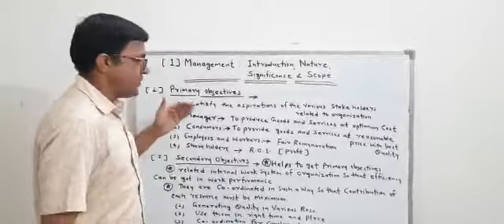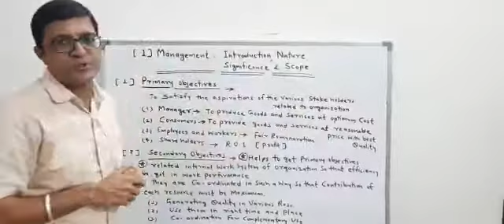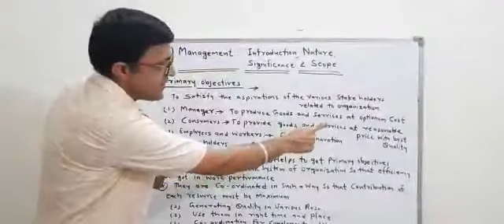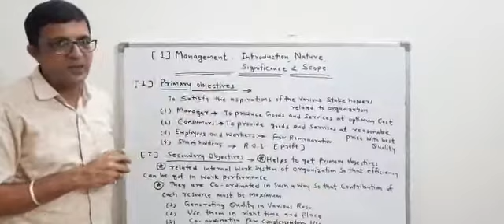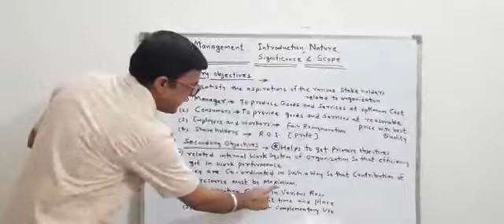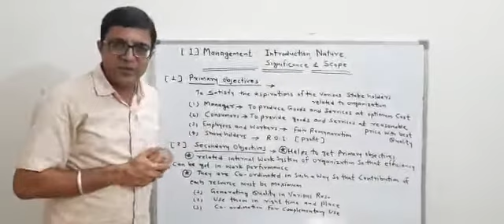Class XII B.S. Chapter 1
Video from ASHOK KUMAR